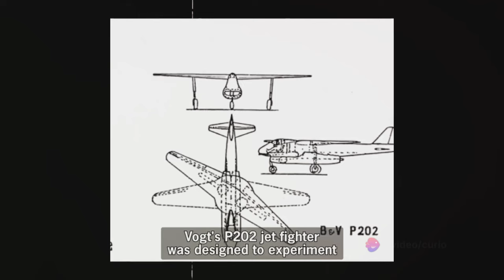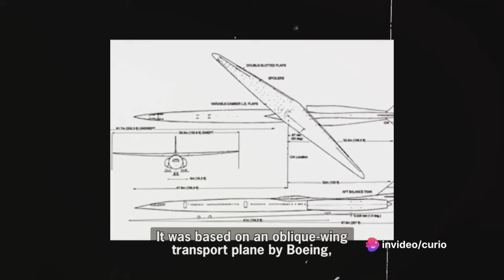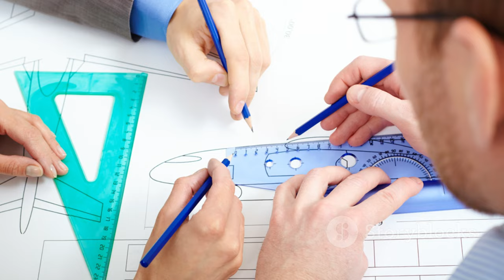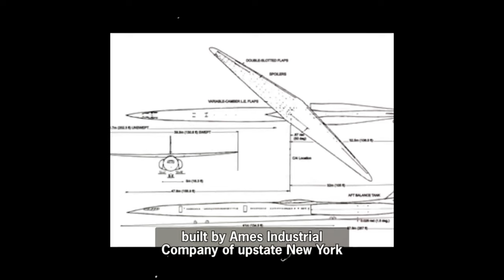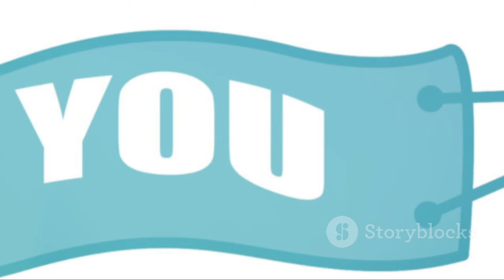Could Air Travel be on the Verge of Revolutionary Change?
Symmetry plays a crucial but unspoken role in the design of aircraft. It is observed in all flying creatures, ranging from tiny insects to massive birds. However, birds do not possess the ability to fly at supersonic speeds as Robert T Jones put it once when told that nature doesn't have Oblique wings, that the concept is not viable.

Imagine a future where air travel is faster, more efficient, and more environmentally friendly. A future where the limitations of conventional aircraft design are overcome, and new possibilities take flight. This future may be closer than we think, thanks to a revolutionary concept known as oblique wings.

During the 1950s, Robert Thomas Jones, an exceptional engineer working for NASA, embarked on a groundbreaking project to develop a unique wing configuration known as an oblique wing (also called a skewed wing). This design involved a wing that could rotate at an angle relative to the aircraft's fuselage. Compared to conventional swept wings, the oblique wing offered numerous advantages.

Its ability to transform into a straight wing made it highly efficient for low-speed flight, enhancing take-off, landing, and overall performance. Additionally, at transonic and supersonic speeds, the angled orientation of the wing minimized both wave and induced drag, resulting in improved aerodynamic efficiency. With reduced drag at higher speeds, oblique wing aircraft required less thrust to maintain their velocity, leading to lower fuel consumption and operating costs. Moreover, oblique wings were lighter, less complex, and had fewer drawbacks, such as a shifting center of lift, compared to other variable geometry wings.

Jones substantiated his theories through wind tunnel tests and by utilizing small-scale remote control models. Encouraging results prompted NASA to conduct more extensive research during the 1970s. The first significant step involved the Oblique Wing Remotely Piloted Research Aircraft (OWRPRA), powered by propellers, which successfully took flight in 1976. Simultaneously, leading aviation companies Boeing and Lockheed were invited to investigate the benefits of oblique wings for commercial air travel. In 1979, the NASA Ames-Dryden-1 (AD-1), a subsonic aircraft with human pilots, commenced rigorous flight testing of the oblique wing.

NASA's research efforts confirmed many of Jones's theories and demonstrated the oblique wing's potential in real-world flight scenarios. There were plans to further test the oblique wing concept using a modified U.S Navy F-8 fighter at supersonic speeds. Unfortunately, this program was terminated during its early stages due to budget constraints and shifting priorities. As a result, intensive research on oblique wings has largely stagnated since the early 1990s. Widespread reservations still exist regarding the flying capabilities of highly asymmetrical aircraft. Flight control becomes challenging at extreme wing pivots and necessitates automated systems to augment control. However, with the application of modern flight control technologies and advanced materials, many of these drawbacks could be overcome. Oblique wings continue to be considered a viable concept for large transports, and many experts firmly believe that they will eventually be adopted. The advantages they offer are simply too significant to disregard.

OUTLINE:
00:00:00
The Future of Air Travel

00:02:21
The Concept of Oblique Wings

00:04:37
The Benefits of Oblique Wings

00:06:50
The Challenges and Potential of Oblique Wings

00:09:20
The Future of Aviation with Oblique Wings